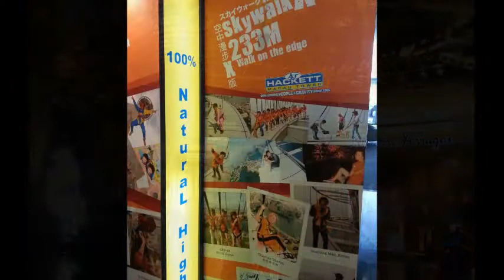goldlife olympus city of dreams macau